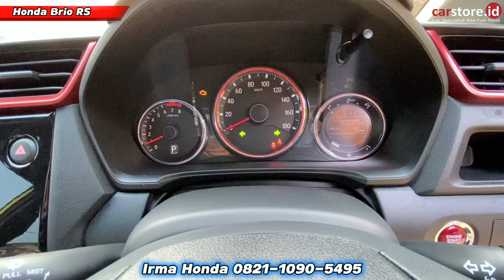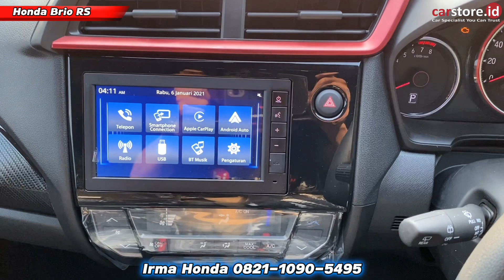Turun Harga Diskon GEDE⁉️ Review Honda BRIO RS Terbaru 2023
🔆INFO PROMO HONDA🔆
 Irma AllNew Honda

AllNew HONDA
PT Auto Daya Keisindo

DAPATKAN PROMO HONDA TERBAIK 🥳🥳🥳
🚗 BRIO DP Minim *
🚗 CITY HB DP Minim *
🚗 WR-V DP Minim *
🚗 BR-V DP Minim *
🚗 HR-V DP Minim *
🚗 CR-V DP Minim *

- Bunga 0%
- Free Asuransi*
- Gratis JASA SERVICE*
- GRATIS SERVICE HEMAT*
S&K Berlaku

🔆INFO PROMO HONDA🔆
 Irma AllNew Honda